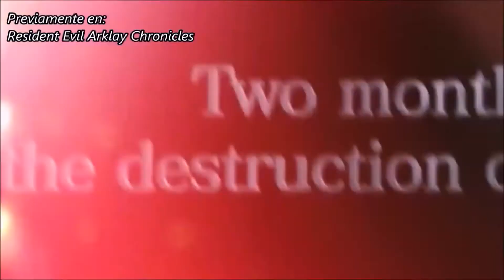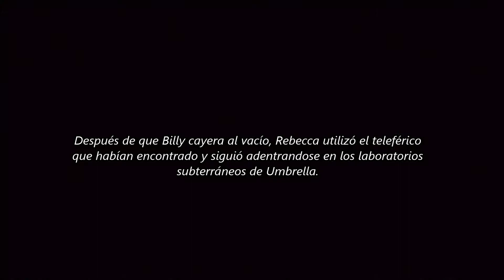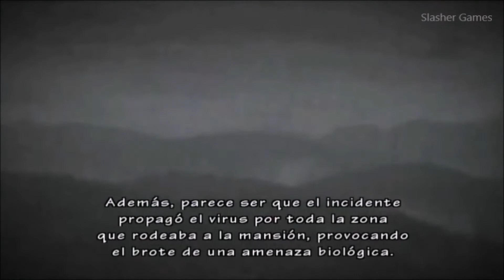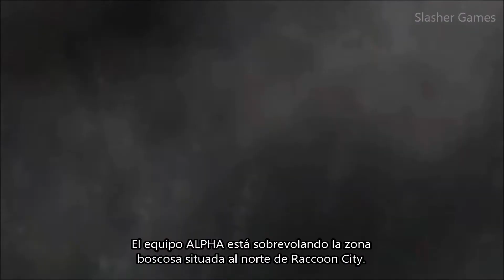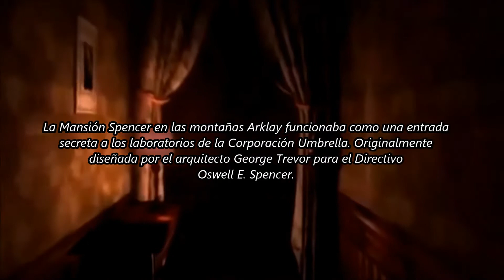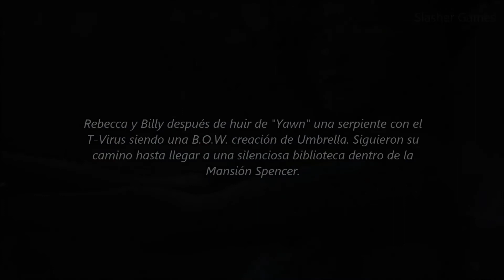Resident Evil: Arklay Chronicles I Episodio 2 "S.T.A.R.S." EN ESPAÑOL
Rebecca y Billy han llegado a los laboratorios Subterráneos de Umbrella. Albert Wesker llevará a cabo el plan de atraer al Equipo Alpha de los S.T.A.R.S. a la Mansión Spencer. Mientras tanto William Birkin llevará a la destrucción todo el Centro de Formación de Umbrella.

Wesker tiene un nuevo enemigo, el Coronel Sergei Vladimir que buscará llevar a cabo los intereses de Umbrella con el proyecto T.A.L.OS. ya que Albert Wesker ha demostrado que seguirá su propio camino sin la corporación, esta vez utilizando a Chris Redifield, Jill Valentine y Barry Burton en sus planes de recolección de datos de combate contra diversas armas biológicas, al mismo tiempo un miembro del equipo BRAVO, Richard Aiken ha logrado llegar a la mansión Spencer en busca de sus compañeros.

Esta vez todos los miembros de los escuadrones S.T.A.R.S. están envueltos en la misma pesadilla.